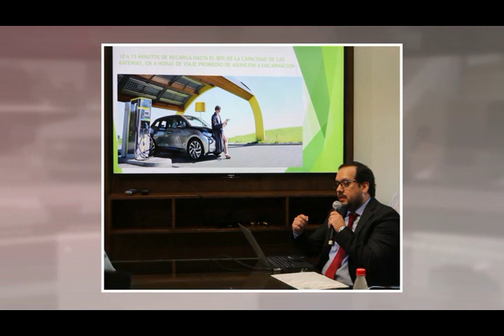Ruta verde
EBY instalará cargadores de vehículos eléctricos e híbridos desde Asunción a Encarnación